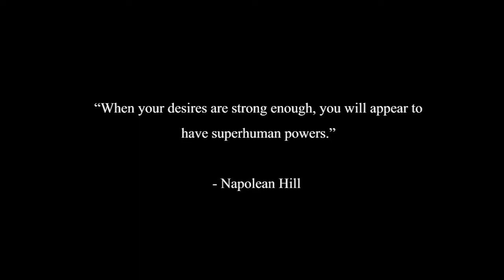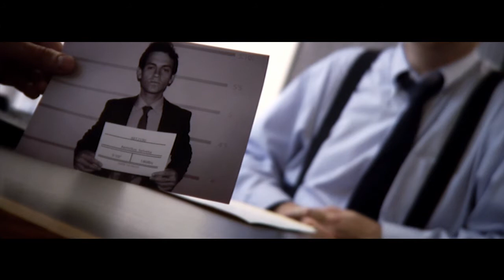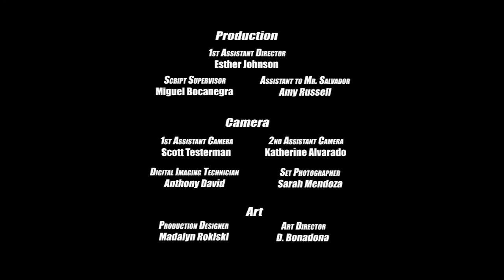Claret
A cop goes undercover with intents to get initiated into a gang that specializes in human trafficking.